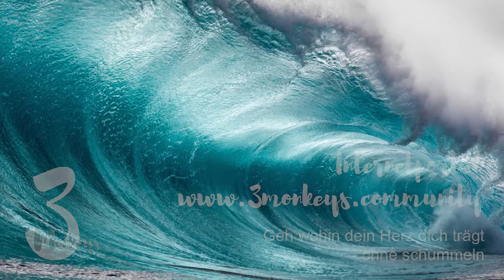Freebie 03 - Meine Bedürfnisse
yb_3M-LPage_Cam-8Video_201802,SYEKNOM3XXX